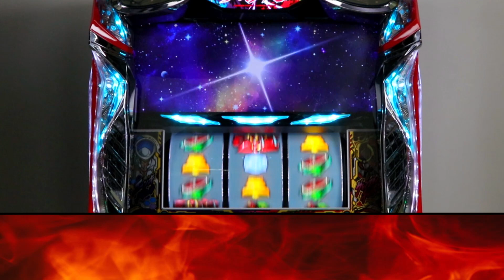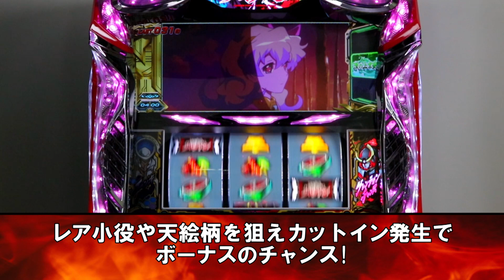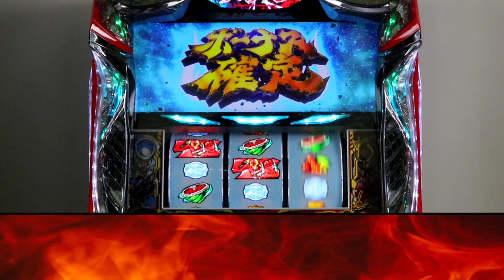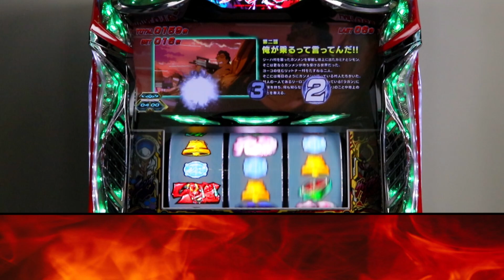「パチスロ 天元突破グレンラガン」／3分くらいでサクッっと分かる速報動画（パチスロ・新台）